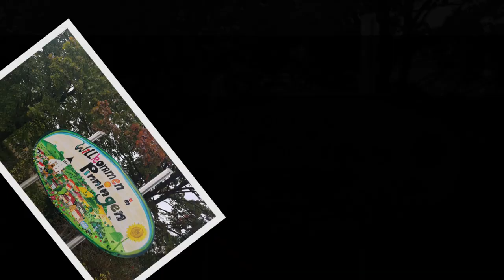Drei-Dörfer-Weg saarland wanderlust hiking